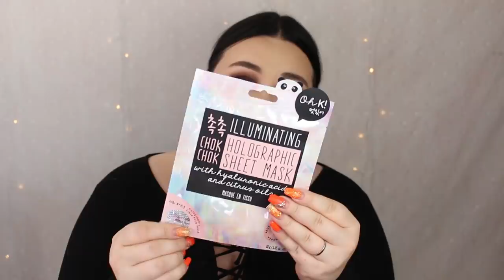ÖPPNAR HELA LOOKFANTASTIC BOX - Oktober 2019 + rabattkod!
Idag öppnar jag ÅRETS TIONDE LOOKFANTASTIC SKÖNHETSBOX.
Jag älskar att öppna boxar, speciellt lookfantastics version och tycker alltid det är lika roligt att göra det.

JAG HAR FÅTT DENNA BOX GRATIS IFRÅN LOOKFANTASTIC, MEN JAG FÅR INTE BETALT FÖR ATT GÖRA DENNA VIDEO, LÄNKEN UNDER ÄR EN LÄNK SOM GER MIG NÅGRA KRONOR FÖR VARJE NY MÄNNISKA.

Rabattkod: MARGARETABB - DU får den första boxen för 100 kr om du startar en 12-månaders prenumeration.